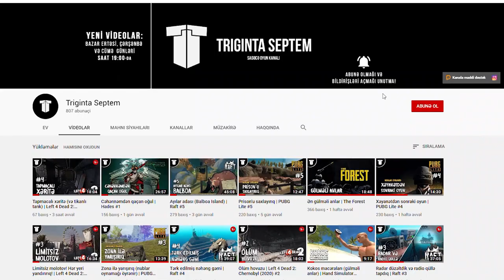İMPERATORLA GÖRÜŞ | The Witcher 3: Wild Hunt #4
The Withcer 3 seriyasına uzun müddətdən sonra davam edirik. Bu bölümdə imperatorla görüşürük. Daha spoiler yoxdu, kef edin.
P.S. Video çoxdan hazır idi və paylaşılmalı idi, lakin internetlə problemlərim vardı, birtəhər həll elədim.